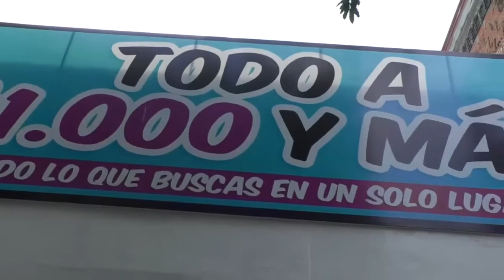Caquetà Noticias 13 11 2020 En 15 Dìas Estarìa Listo el Estadio Alberto Buitrago Hoyos